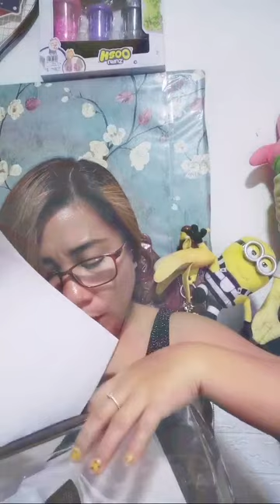Happy Easter Sunday everyone! much love❤️❤️